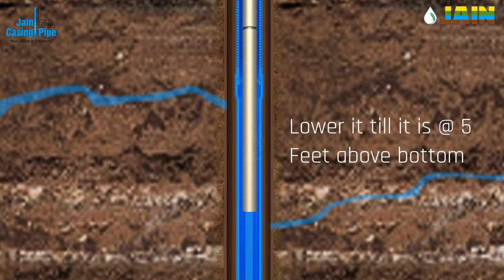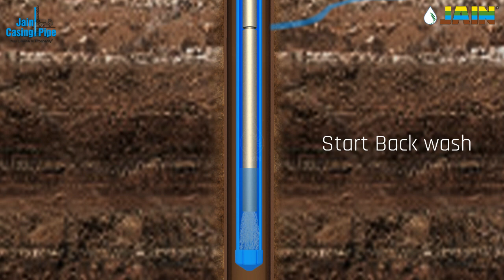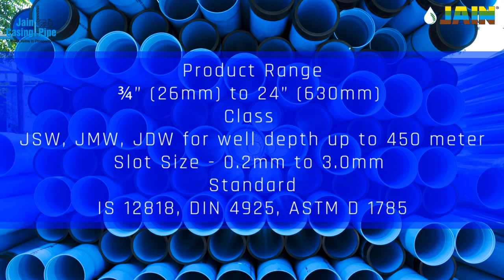⚠️ Is Your Well System Underperforming? JAIN Casing & Screen Pipe to the Rescue!⚡️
📌 🌿 Dive into the world of Jain Well Casing and Screen Pipes in this informative video! 🌍 Whether you're a seasoned farmer, an agriculture enthusiast, or simply curious about sustainable water management solutions, you won't want to miss this exploration.

In this video, we'll take you through the key features and benefits of Jain Well Casing and Screen Pipes. Discover how these innovative systems help optimize groundwater extraction, prevent contamination, and enhance water quality. 🚰💧

Join us as we unravel the technology behind Jain Well Casing and Screen Pipes, learn about their versatile applications in various industries, and understand the crucial role they play in preserving precious water resources. 💦

If you're passionate about efficient irrigation, groundwater protection, and eco-friendly solutions, hit that "Play" button and embark on this educational journey with us. 📚👍